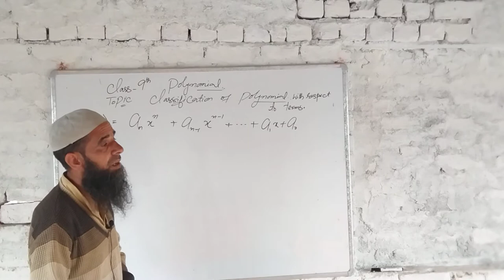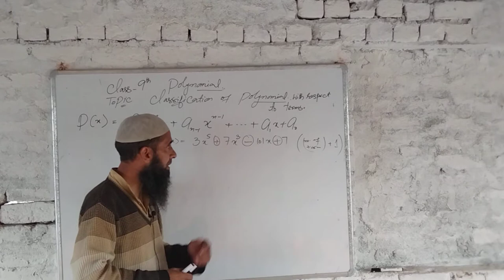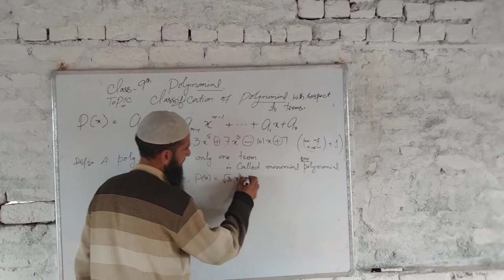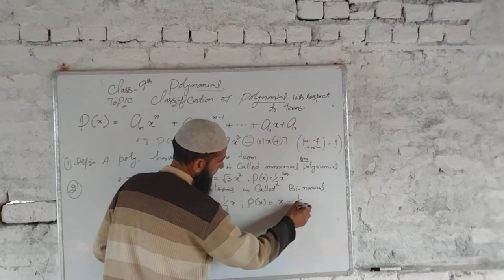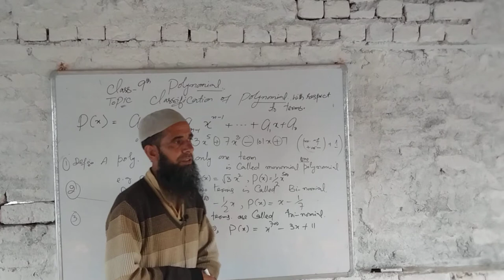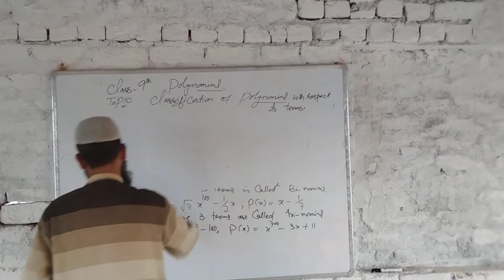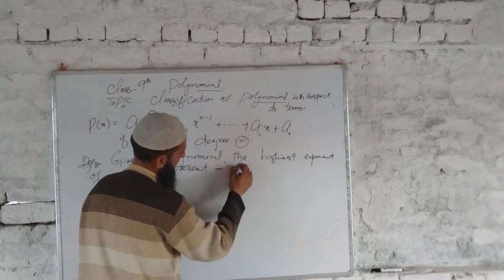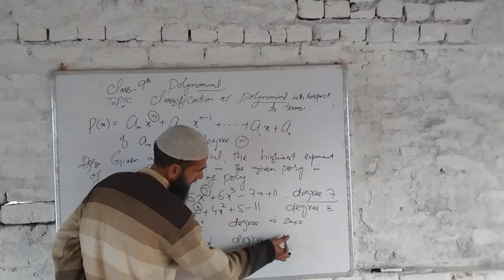Classification of polynomials.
Classification of polynomials with respect to terms.                                                                 Monomial Polynomials.                                   Binomial Polynomials.                                        Trinomial Polynomials.                                  Types of polynomials.